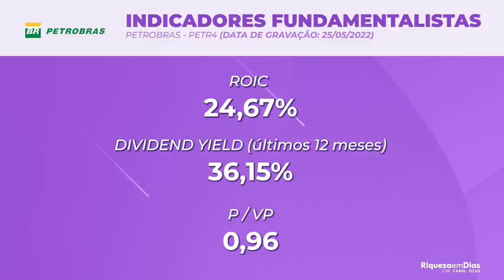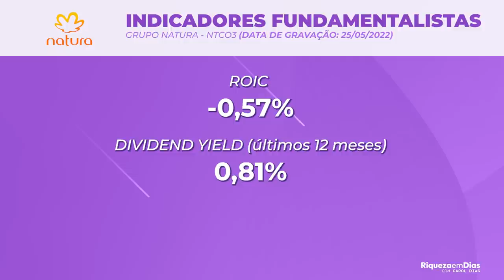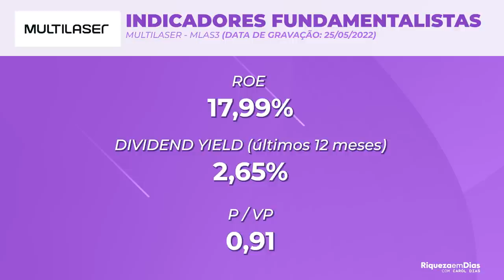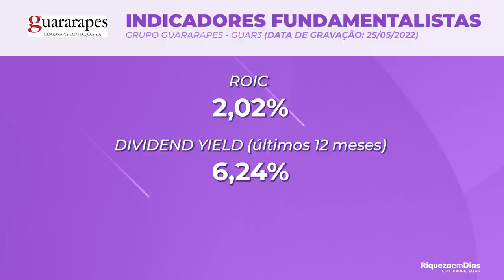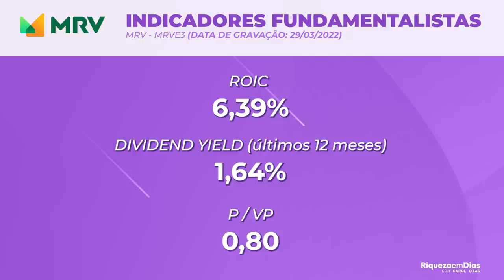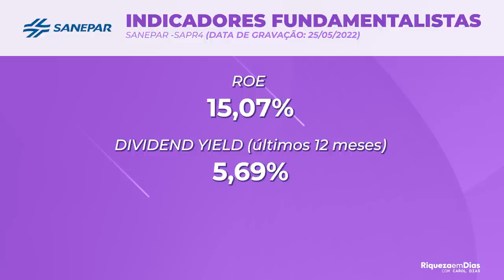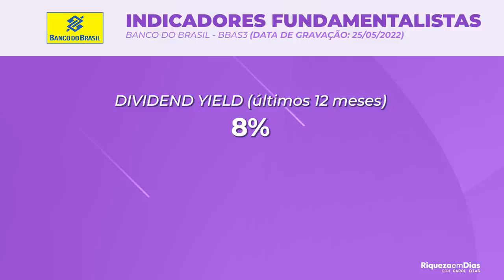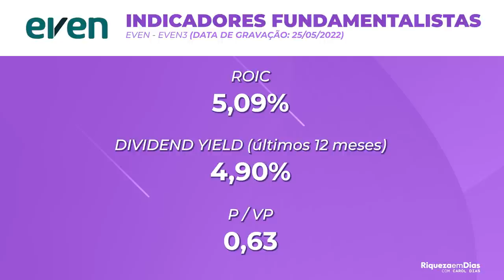TOP 10 AÇÕES BARATAS PARA INVESTIR EM JUNHO DE 2022! AÇÕES COM P/VP BAIXO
🎯🎯 Quais as melhores ações para INVESTIR agora, em JUNHO DE 2022 segundo o P/VP? Separei 10 ações com potencial e que estão descontadas segundo o P/VP para investir em 2022.

Nesse vídeo você vai ver:

00:00​ Tema do vídeo: TOP 10 ACÕES PARA INVESTIR EM JUNHODE 2022
00:39 10° ação para investir: LUPATECH
02:14 9° ação para investir: PETROBRAS
03:56 8° ação para investir: NATURA
05:00 7° ação para investir: MULTILASER
06:15 6° ação para investir: GUARARAPES
07:48 5° ação para investir: MRV
08:56 4° ação para investir: SANEPAR
10:20 ONDE Investir em ações?
11:24 3° ação para investir: WESTWING
12:52 2° ação para investir: BANCO DO BRASIL
13:57 1° ação para investir: EVEN

TOP 10 ACÕES BARATAS PARA INVESTIR EM JUNHO  DE 2022! AÇÕES COM P/VP BAIXO